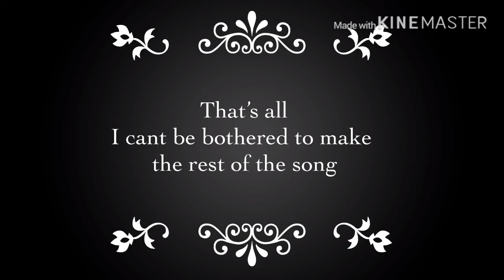Go to war (glmv) or at least the first half of it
I don’t care what you think about this channel atm we’re all dying at the bottom of the youtube algorithm